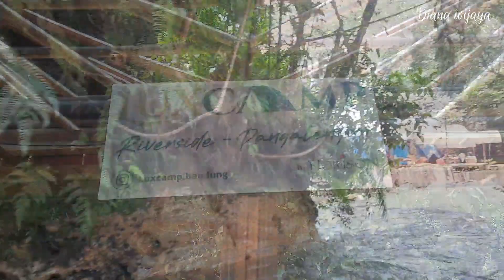RAFTING MURAH || RAFTING SUNGAI PALAYANGAN || BAYONET ADVENTURE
jalur rafting sungai palayangan memang bikin nagih, selain jeram2 nya yg banyak kejutan dan jalur pulang yg sangat indah melewati beberapa area camping ground menjadikan jalur rafting terfavorit buat wisatawan ,
selain itu sungai palayangan sangat aman krn debit airnya diatur lewat pintu air situ cileunca .rekomen banget pokoknya .